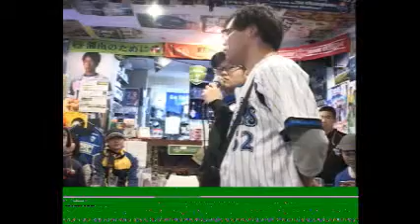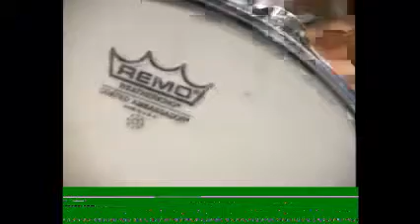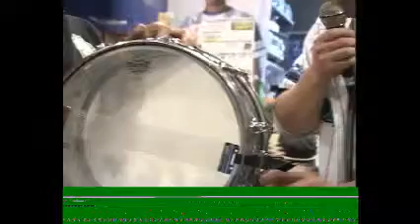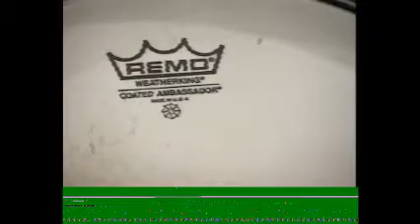2015/02/22 今そこ愛すんだZ 第17回 第二部「第2回 野崎“応援家”伝説」